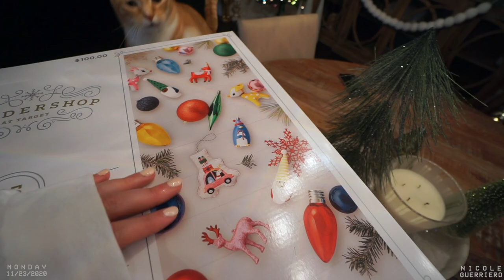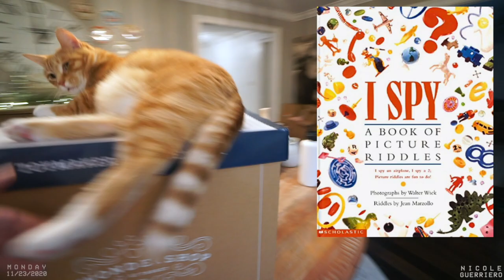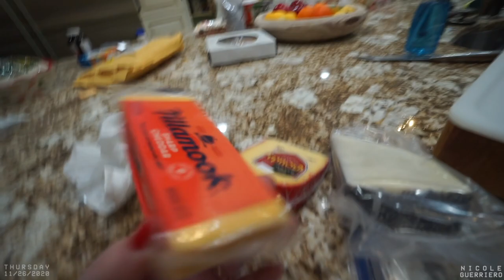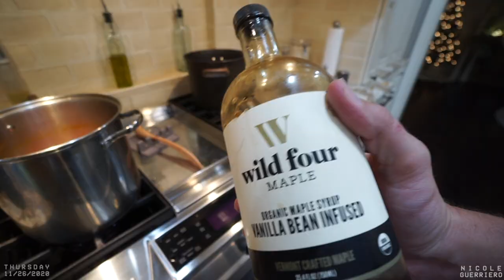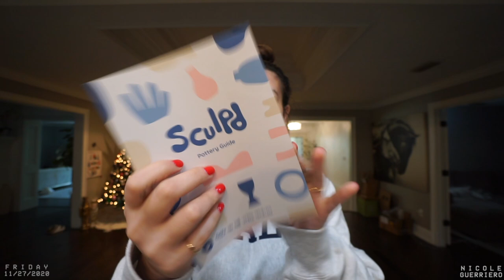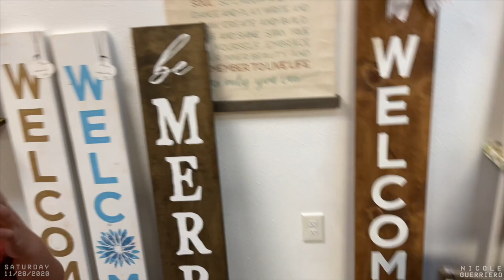Yesterdays | Last Week Went Like This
Try Audible Free or text Nicole to 500-500
Current listen: The Queen's Gambit (finished it last night 🥳)

Cyber Monday Sales: $10 off 2, $15 off 3, or $30 off 4 (that's a free pair)
- Champion sweatshirt is Urban Outfitters
- Have you watched The Queen's Gambit? I loved it & we're currently watching The Undoing and that show is WILDDDDD.
- Box of ornaments is from Target.
- I Spy Books were my favorite, I had them all lol.
- My tree is different every year if you didn't know. ❤️
- Kill Bill tee is Urban Outfitters.
- Fishy's head compared to Orangeys 🥺
- Did you know they were called tree picks?
- I don't know what was happening with my allergies last week but they were the worst they had ever been for like 3 days. 😫
- Does Benadryl knock everyone out?!?!
- Big Cats sweater is Urban Outfitters but it's sold out currently, the brand is The Mountain.
- Orange and Fish rubbed on the camera for good 15 minutes. 😂
- Also Orange is my most cuddly cat and he's 9, he gets sweeter ever year.
- Don't even wanna admit how many times I go back for a mask 😂
- Mask is from onzie & the chain is from Etsy.
- Thank goodness for purse lotion lol
- Never realized how aggressive I could snap 😂😂😂
- 10:45 I know my music is up but did ya'll here that man in the black truck yell?!? Everyone at the light was looking around. 😂
- Where the f is the garlic?!?!
- Thumbs up if you google phone #'s instead of just answering it.
- Muscle memory is real.
- The Christmas stores I went to is Robert's Christmas Wonderland in Clearwater.
- I can't take a shortcut to save my life lol
- No shade to anyone working at Winghouse, Hooters or MugsnJugs when I say I hated working there I mean that about every job I worked. 😂😂😂
- Also I hate pantyhose because of those places haha they were just sooooo hot & it's Florida. 🥵
- Did I really disrespect Don't Tell Mom The Babysitters Dead and say corndog?! 😅
- Publix wasn't bad, took me a minute to find things and I had to do like 4 laps. 😂
- Still very happy about my decision to go red. ❤️
- When I talk about being grateful, I'm not meaning I don't have bad days, we all do. I just try to find gratitude in something daily and it helps a lot. Being thankful helps you feel more positive emotions. Gratitude helps you to appreciate what you do have & not on what you don't. 😘
- I think my mom said she got the pie pan thing from QVC?
- Shoutout to my husband for cooking everything, minus the green bean casserole. 😂
- Recipe for the apple bake bread pudding cinnamon roll thing I made
* I added 4 apples but could use more & I only added 2 eggs. Baked it in a bundt pan because I didn't have a 9x9 pan & baked it for 35 minutes on 375.
- I wasn't talking because J was sleeping lol
- Pottery kit thing is from Sculpd lol not sculpted like I said. 😂
- Yale sweatshirt is from Urban Outfitters.
- Do you string lights around or up and down?!?
- I'm still not sure what I thinking with the jeans on a Saturday.
- Top is Lovers & Friends, jeans are Levi & sunnies are Dezi 2000's.
- Had a lot of DM's about my bun with the part in it, should I do a tutorial?
- She would tell me there's ornaments when I already knew. 😂
- Love a car picnic & a fresh Dr.Pepper.

B U S I N E S S:
For Public Relations please contact

* Thank you to Audible for sponsoring a portion of this video.

The End.